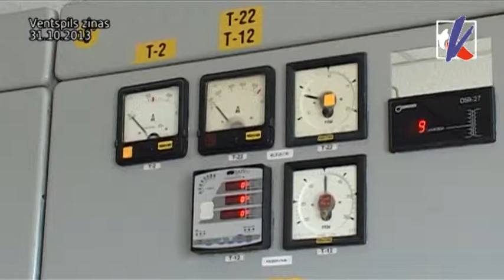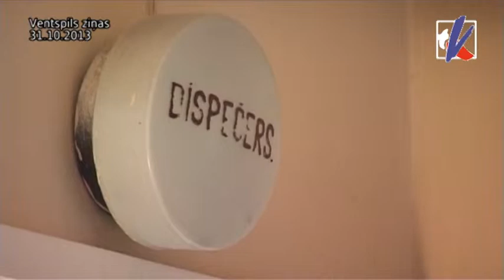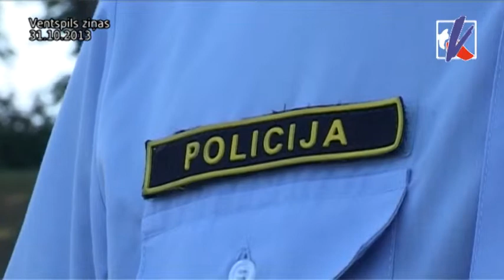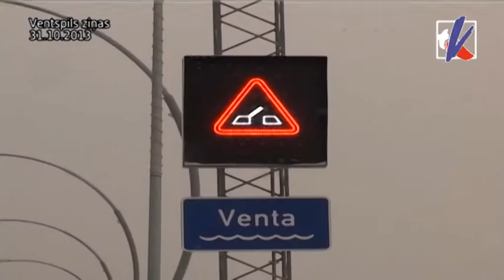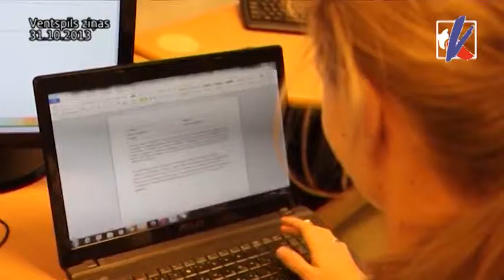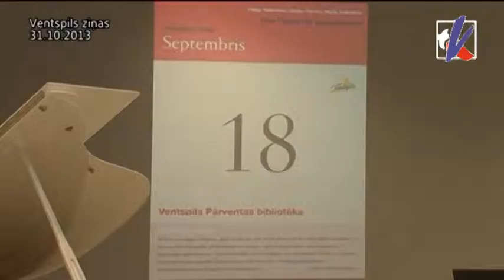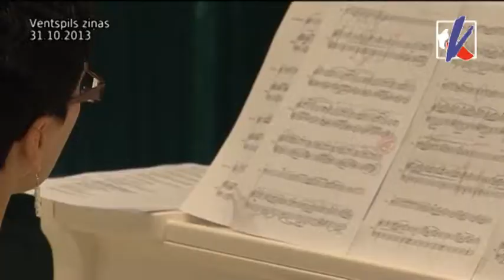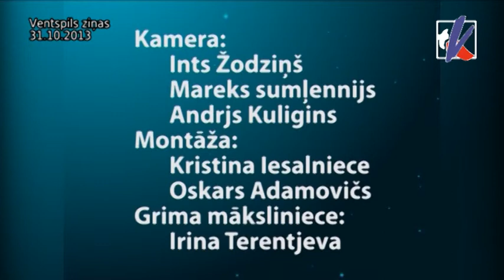Kurzemes TV ziņu arhīvs 31.10.2013